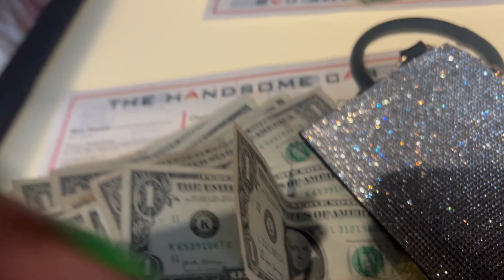My Drag Queen Brunch Experience | VLOGMAS 20 | Part 1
Join me to see my Drag Queen Brunch experience in this two-part extravaganza! Part 1 sets the stage with ground rules for an unforgettable experience, covering audience participation, applauding, tipping etiquette, and the importance of respecting personal space—no touching the fabulous Drag Queens! Get ready for a dazzling journey filled with glitter, grace, and unapologetic fabulousness.

➡️ MAIL PRODUCT REVIEWS TO ME: ⬅️
Karen Sawyer
2536 Eastern Blvd., Suite 180